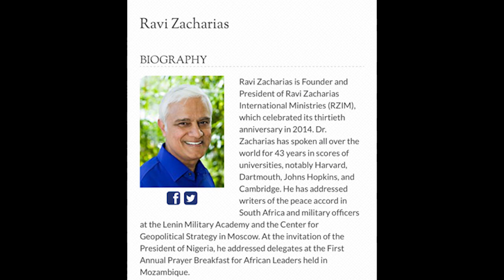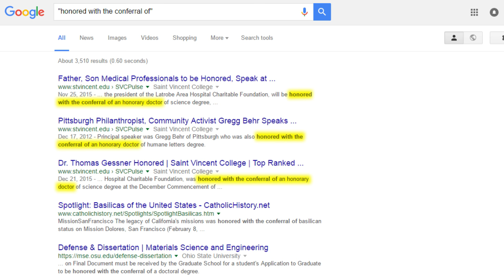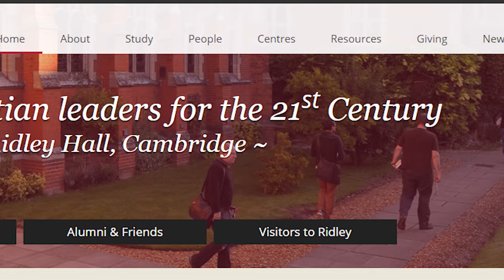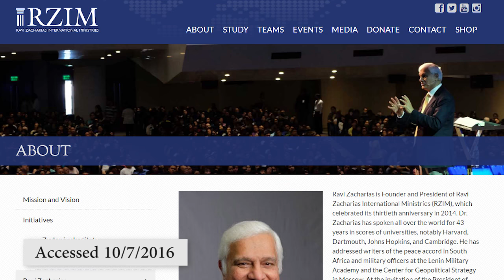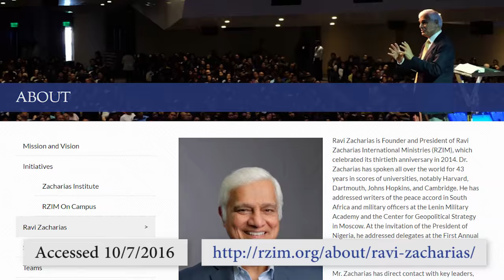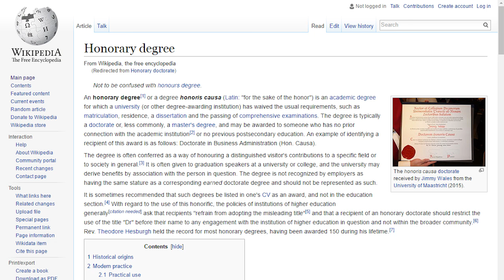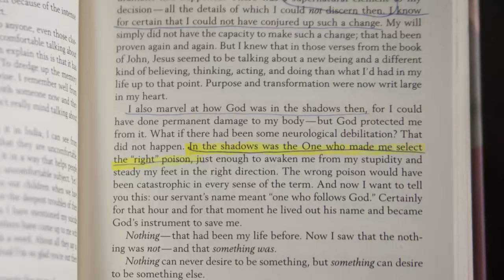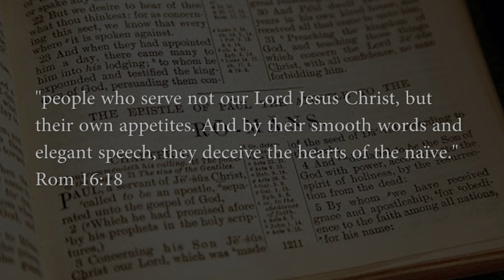LYING FOR LORD OR SELF? HARD QUESTIONS FOR RAVI ZACHARIAS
Ravi Zacharias scandals keep mounting.  He misled the public for nearly 40 years about his credentials AND NOW HE HAS A SEXTING SCANDAL ON HIS RECORD. WE MAY NEVER KNOW MUCH ABOUT IT BECAUSE HE FILED A LAWSUIT AND THEN PAID THE WOMAN FOR HER SILENCE.  GOOD MOVE.

Here's a quick summary of his bogus claims.  Ravi sued the woman and her husband on 7/31/17.  for his court filing and NOTE HIS ADMISSIONS IN PARAGRAPH 75!  or type "Ravi Zacharias Online Sex Scandal" into You Tube search field. THIS IS BIG STUFF. Shortly after the lawsuit settled (with Ravi paying the couple for silence) his "Christian" publisher gave him a new book deal. "Jesus Through Eastern Eyes" due in February 2020.

BREAKING NEWS as of June 27, 2017. A few days ago Mr. Zacharias removed ALL references to himself as "Dr. Zacharias" from his website bio.  Thank you Mr. Zacharias for doing the right thing!

BREAKING NEWS! On May 17, 2017 Mr. Zacharias added the word "honorary" to his doctorates!    (Let's see if this one lasts. He added the word "honorary" in November 2016 and removed it in March 2017.  Truly odd behavior.  Why the resistance, Mr. Zacharias?.)

BREAKING NEWS: ON MARCH 13, 2017 RAVI ZACHARIAS REMOVED THE PART OF HIS BIO THAT REVEALED THAT HIS DOCTORATES ARE MERELY "HONORARY."  THIS IS TRULY ODD BEHAVIOR.  HE ADDED "HONORARY" LATE 2016 AFTER BEING CRITICIZED FOR MISLEADING, AND NOW HE HAS REMOVED IT AGAIN.  VERY STRANGE.  IS THERE BEHIND-THE-SCENES INFIGHTING AT RZIM?

BREAKING NEWS 2/2/17. CAMBRIDGE INFORMED ME YESTERDAY THAT THE PROFESSOR RAVI ZACHARIAS CLAIMS HE STUDIED "QUANTUM PHYSICS" WITH IN 1990 DID NOT TEACH PHYSICS THAT YEAR.  DR. JOHN POLKINGHORNE HAD RETIRED FROM TEACHING PHYSICS AT CAMBRIDGE ELEVEN YEARS EARLIER TI BECOME A PRIEST. IN 1990 HE TAUGHT BUDDHISM AND SCIENCE/THEOLOGY DIALOGUE.  ANOTHER RZ FALSEHOOD?

BREAKING NEWS!  12/1/16 . RAVI ZACHARIAS IS COMING CLEAN!     IN THE WAKE OF NUMEROUS VIDEOS AND ONLINE ARTICLES EXPOSING HIS FRAUD, HE HAS DROPPED THE BOGUS CAMBRIDGE AND OXFORD SCHOLAR CLAIMS FROM HIS WEBSITE. HE HAS ALSO (SORT OF) DISCLOSED THAT HE HAS NEVER EARNED A DOCTORATE DEGREE.

RAVI ZACHARAIS IS NO LONGER A POLISHED SCHOLAR WITH MULTIPLE DOCTORATES, JUST A WELL-CONNECTED CIRCUIT-RIDING PREACHER.

KUDOS TO MR. ZACHARIAS FOR SURRENDERING TO THE TRUTH.  BUT WHY DID HE LIE IN THE FIRST PLACE?
(NOTE: RZ routinely grants interviews to friendly questioners, but he has ignored my multiple requests to interview at a time and place convenient for him.)

Astonishing that weeks after removing multiple falsehoods from his website RZ continues to pontificate about "the truth."  Here's his Christmas 2016 latest.

BREAKING NEWS UPDATE (11/2/16) : SINCE "LYING FOR LORD OR SELF" CAME OUT MR. ZACHARIAS CREATED A "SHORTENED VERSION" OF HIS BIO THAT CONTAINS THE WORD "HONORARY" BY HIS DOCTORATES. PROGRESS! BUT HE STILL CANNOT BRING HIMSELF TO PUT "HONORARY" IN HIS OFFICIAL BIO.

THE RZIM DEFENSE LETTER TO PASTOR MICHAEL ANTHONY

The RZIM letter that I mention in the film was passed on to me by the nationally known Pastor Michael Anthony of Godfactor.  He found the letter “extremely satisfactory.”  (Pastor Anthony also believes that God speaks through Donald Trump.)

Here is the RZIM response letter to Pastor Anthony, and more facts about RZ